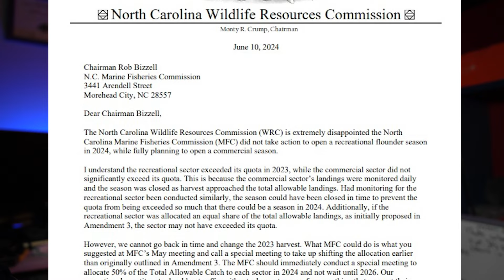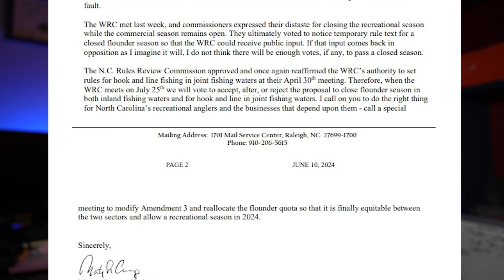WRC HAS HAD ENOUGH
If you want a rec flounder season this year, leave comments for WRC and we are likely to at least get an inland season.